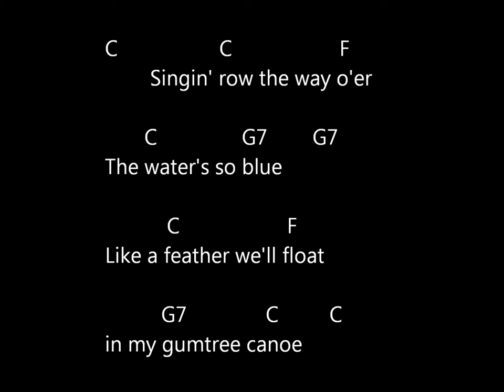Gumtree Canoe Ukulele Chords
MIPS